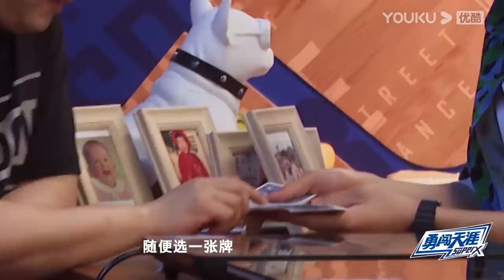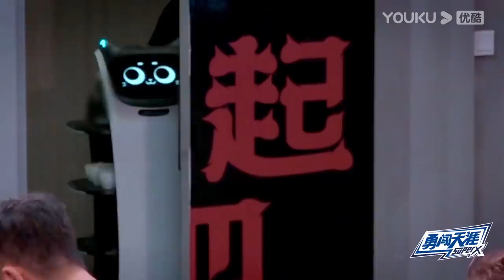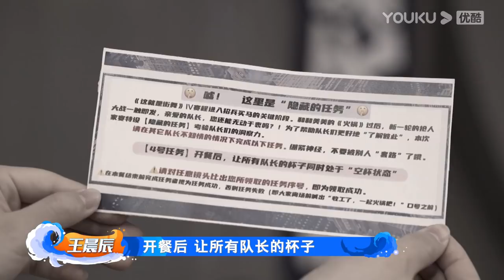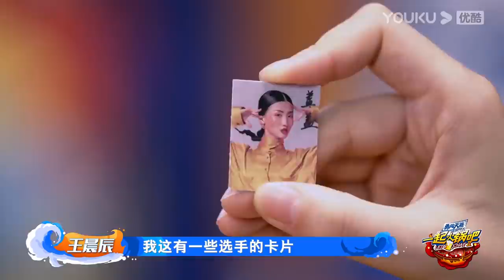MULTISUB【一起火锅吧 第二季 Let's Chat S2】EP04 | 百变王一博吃玩火锅局 | 优酷综艺 YOUKU SHOW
【一起火锅吧 第二季】作为《这！就是街舞 第四季》的衍生节目，《一起火锅吧》是一档有全明星参与的会员专享节目，4位队长和流量舞者、嘉宾共同参与，旨在让观众以全新的视角了解《这！就是街舞》的台前幕后，揭秘队长和选手、选手与选手之间真实关系，是一个集美食、聊天、游戏于一体的互动类定制综艺。《一起火锅吧》主打四位明星队长齐聚“火锅局”，在好朋友聚会式的放松状态下畅聊各种《这街》秘闻趣事，以及由此衍生出去的各种“下饭话题”。除此之外，《火锅》更希望向观看者传递出四位队长身上除了明星光环外，作为舞者、作为追逐梦想的年轻人身上的闪光点，借此来感染和影响更多以他们为目标的人们，传递出作为一个优质明星艺人应该具备的正向影响力。
主持人：王晨辰

更新时间：每周日20点（UTC+8）更新1期。
Update schedule: Update 1 EP at 8:00 pm (UTC+8) every SUN.